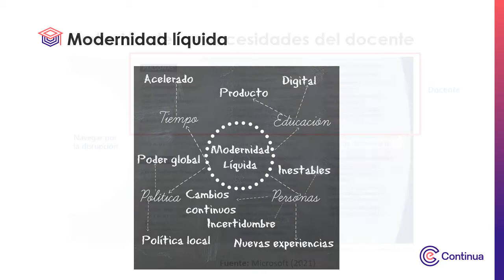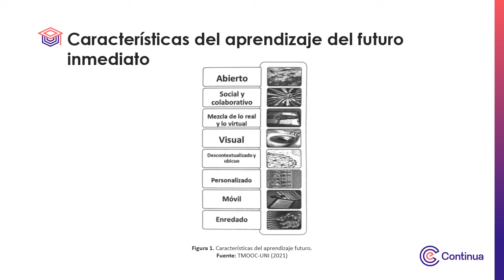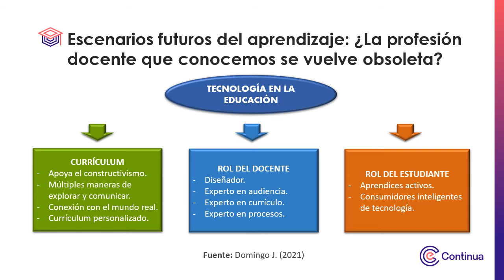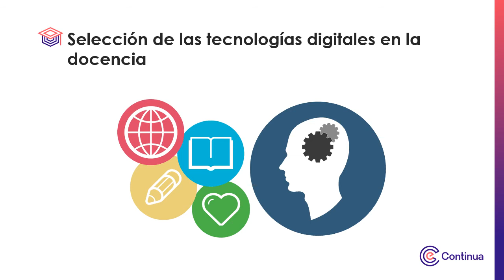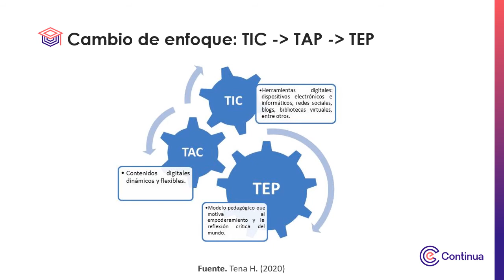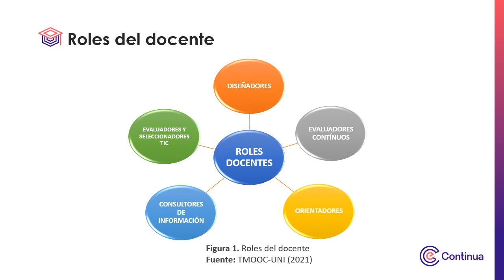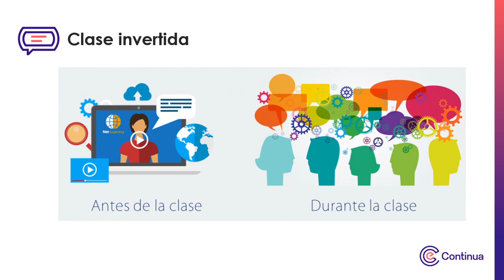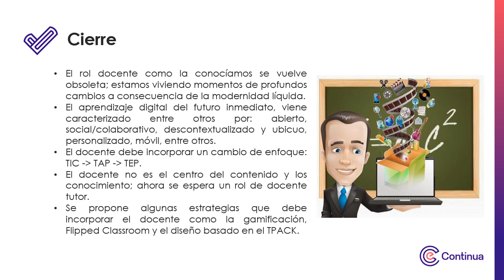Multimedia Semana 1 - Enseñanza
Pedagogía digital